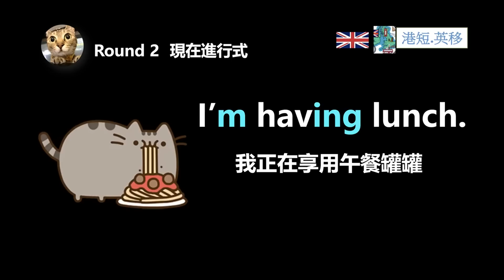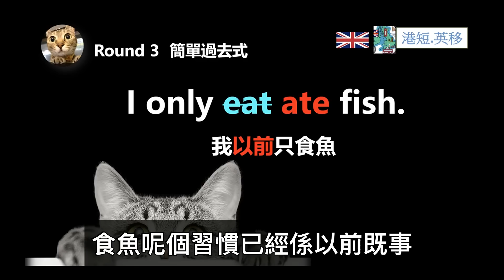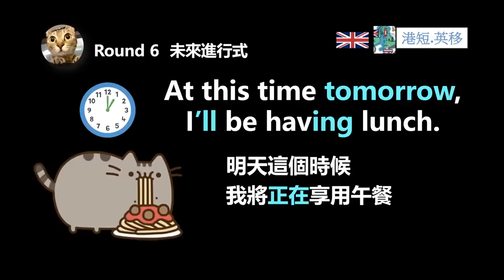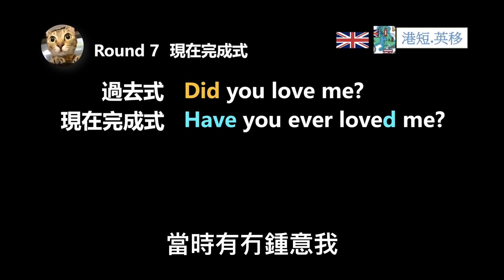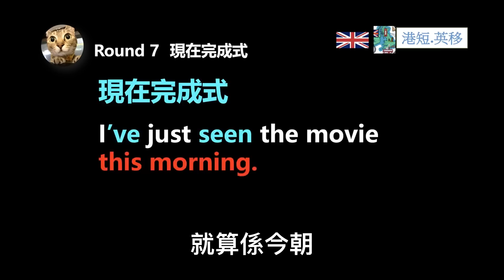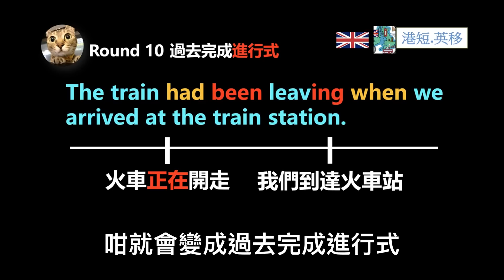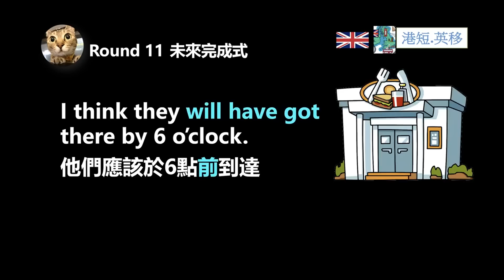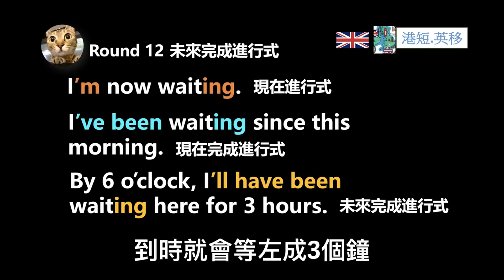從此不怕英文時態：過去十多年學不懂的都在這裡!! | 港短.英移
自學英文時態懶人筆記分享，希望可以幫到大家:)
Round 1. 簡單現在式
Round 2. 現在進行式
Round 3. 簡單過去式
Round 4. 過去進行式
Round 5. 簡單未來式
Round 6. 未來進行式
Round 7. 現在完成式
Round 8. 現在完成進行式
Round 9. 過去完成式
Round 10. 過去完成進行式
Round 11. 未來完成式
Round 12. 未來完成進行式

**發覺自己打錯左: I eat fish ×everyday ✓every day. (Every day 中間有個空格) 我每天都去咖啡店 。
Everyday係形容詞 eg. I have brought my everyday clothing 我帶左自己既日常服裝
Every day 係副詞 e.g. They go to the coffee shop every day. 我每天都去咖啡店 。

Chapters:
00:00 Intro
00:27 簡單現在式
00:46 現在進行式
01:05 簡單過去式
01:34 過去進行式
02:17 簡單未來式
02:25 未來進行式
03:12 現在完成式
05:13 現在完成進行式
05:48 過去完成式
06:31 過去完成進行式
06:52 未來完成式
07:34 未來完成進行式

感謝支持。